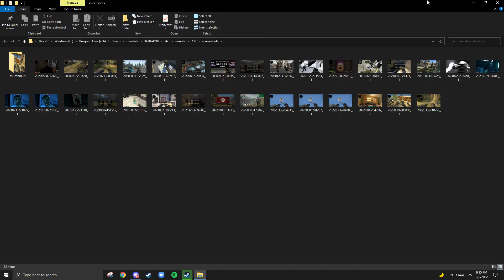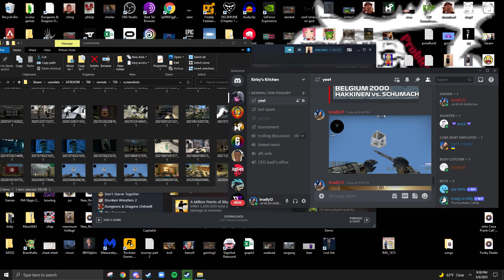putin vs trollface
i commit